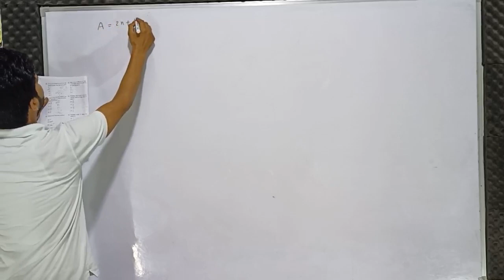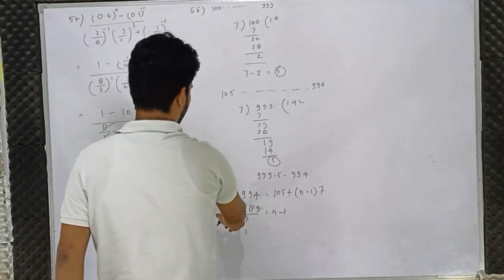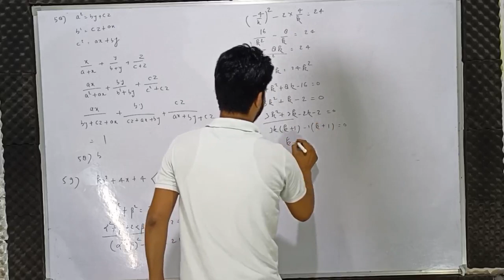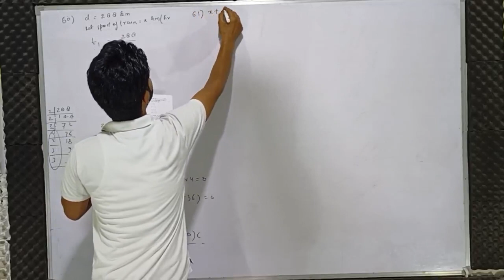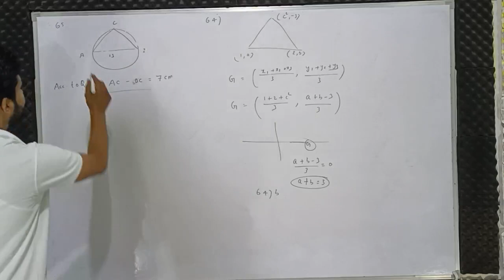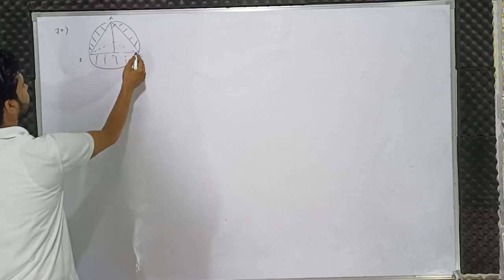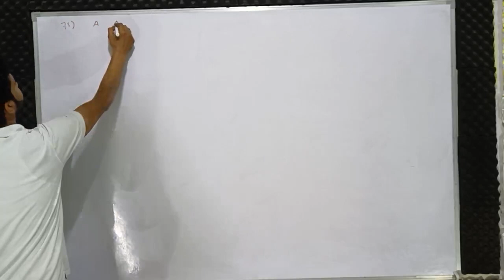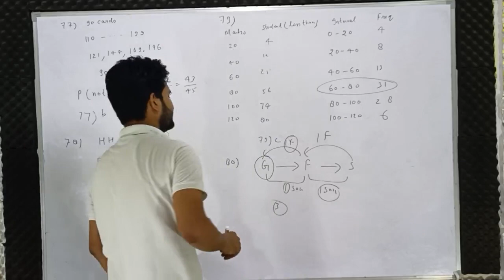AMU Class 11th Entrance 2021-22 Maths Paper discussion and Solution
For pdf contact on telegram or instagram - i_am_amkhan